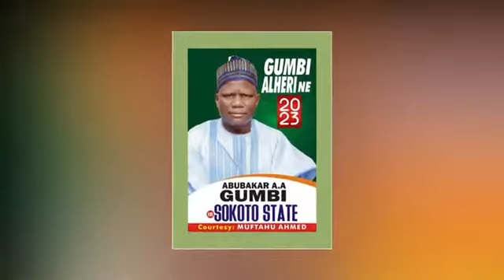Shirin wasa gwanin ka